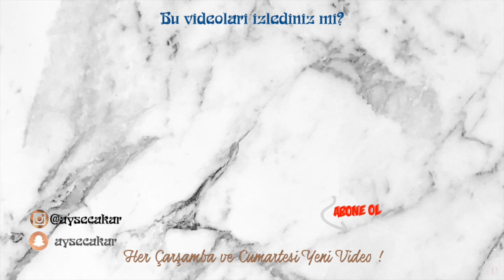Bu Yaz Denemeniz Gereken 10 Ürün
Merhabalar, Yazın başından beri elimden düşürmediğim favori ürünleri mi sizlere Bu Yaz Denemeniz Gereken 10 Ürün başlığı altında bu videoda anlattım,iyi seyirler!

 Söz edilen ürünler:
Defacto hasır şapkalar
Aveno daily moisture lotion
Bare minerals conplexion rescue
Procsin siyah diş macunu
Garnier spf 50 hassas ciltler için
Lancome monsieur big
Flormar breathing color pure white, revlon gel envy 020
Flormar pradise ve prada candy floral
Sephora cream lip stain 03
Nars dual intensty craving

Açıklama: Bu video Defacto için ürün yerleştirme içermektedir. Videolarımda kullandığım ürünler sponsorlu olsun yada olmasın ancak beğendiysem ve gerçekten kullanıyorsam videolarımda yer alabilir. Kanalımda sadece güvendiğim ve inandığım markalar/ürünler/servisler yer alabilir. Kanalımda gördüğünüz her ürün için söylediğim herşey kendi  fikirlerimdir ve %100 dürüsttür. Lütfen her zaman hatırlayın benim cildimde işe yarayan ürünler belki sizin cildinizde aynı sonucu göstermeyebilir. Bu nedenle eğer emin değilseniz ürünlerin tam boyunu almadan lütfen deneyiniz.

Seviliyorsunuz güzellikler;
Ayşe, xoxo

kanal hakkında:
Merhaba, ben Ayşe. Kanalıma hoş geldiniz. Burada güzellik ipuçları, makyaj , saç modelleri, bakım alışveriş, müzik, dizi,kitap  incelemeleri hatta bazen çekiliş videoları bulabilirsin.